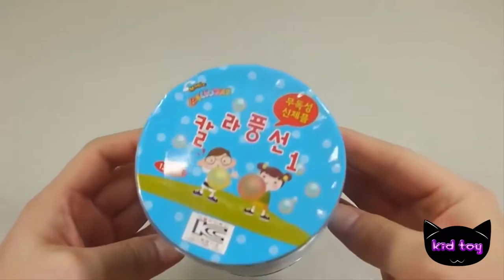실제 플레이 어떻게 주사기 접착제를 만들기 위해 색상 물 풍선 배울 색상 점액 아기 인형